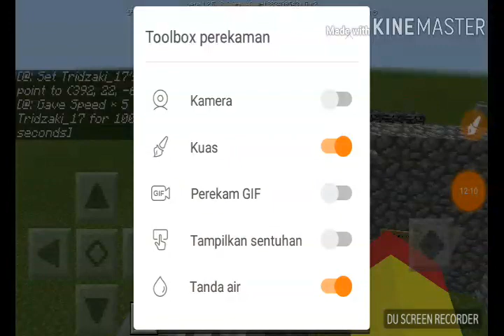Main parkour di map sendiri|Map Adventure#1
Ok teman teman kali ini aku mau buat Map Adventure ya teman teman.Nanti saya bikin Minigames nya 5 ya teman teman.Ok,teman teman nanti di 25 subscriber saya mengadakan Q&A ya teman teman.Buruan ya teman teman Subscribe channel ini.dan nama ig nya adalah @dika_mdp15_bulcuk.Ok